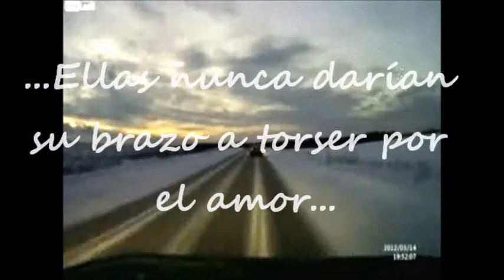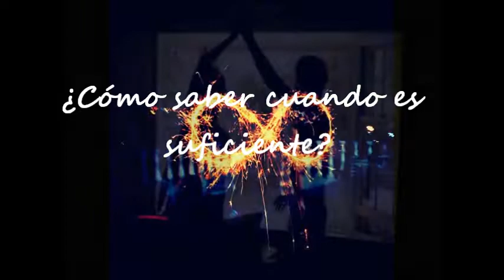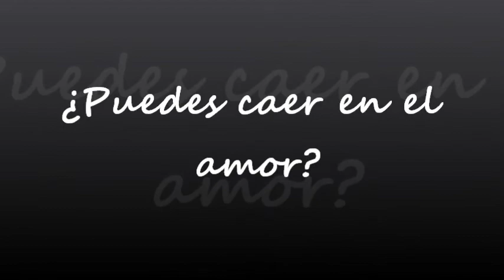Can you fall in love {OneDirectionFanFiction}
Las tres amigas nunca habían sido el buen ejemplo de nadie, todos sus conocidos sabían que no eran más que problemas.

Pero ¿A qué nos lleva el alcohol, las drogas?

Una noche descontrolada donde la boy-band del momento se topara con las chicas pesadilla y ya no podrán sacárselas de la cabeza.

Solo hay un problema, ninguna de las tres cαєяíα єη єl αмσя tan fácilmente...